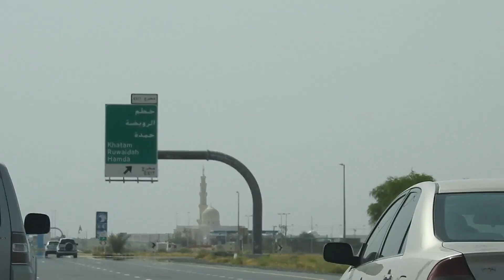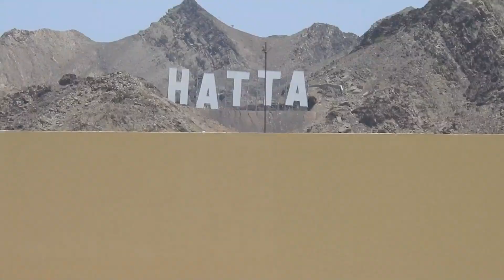Swan lake Hatta| Hatta Waterfall | Waterfalls in Dubai | Travel UAE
Swan lake Hatta | Hatta| Hatta Waterfall | Waterfalls in Dubai | Travel UAE

Swan lake Hatta | Hatta Waterfall | UAE waterfalls | Swan lake

Perfect Muse - Lucky Number
Name of the child - Sunshine